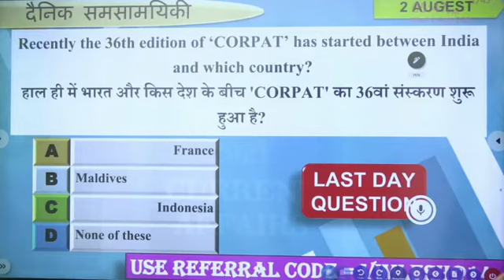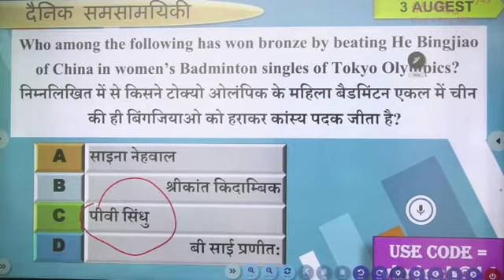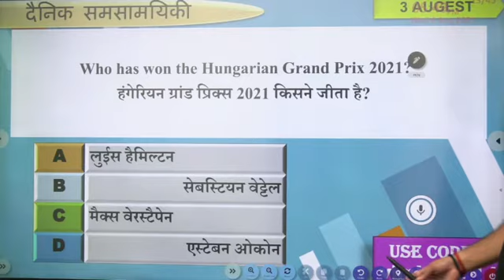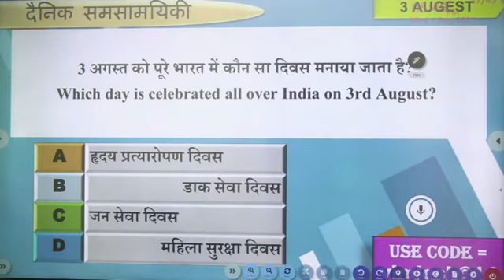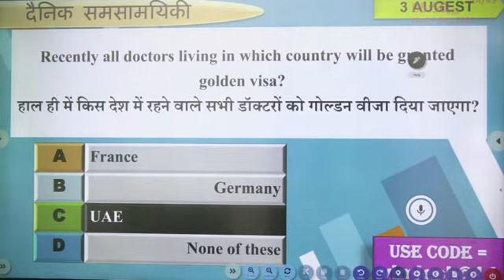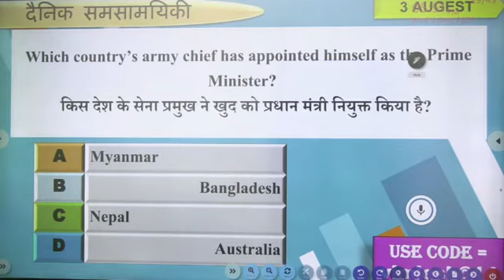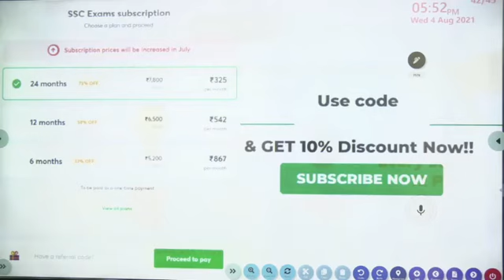3 August 2021 Daily Current Affairs Analysis by Vimlesh Sir || Unacademy || Current Affairs today